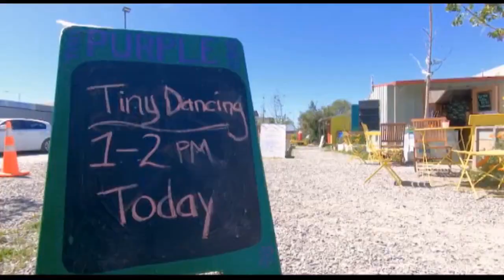Tiny Shops Dancing -The South Today Nov 8th 2023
This is a news item about my Tiny Shops dance event which is Wednesdays lunchtime at 100 Stanmore Road, Christchurch, New Zealand.

It was shown on Channel 39's The South Today on Nov 8th 2023 but was first published along with an article

BTW, I'm not actually recruiting as the item claims; it is simply a drop in event for anyone to have a boogie and bring their own music if they want.